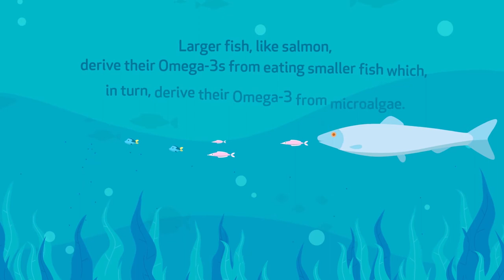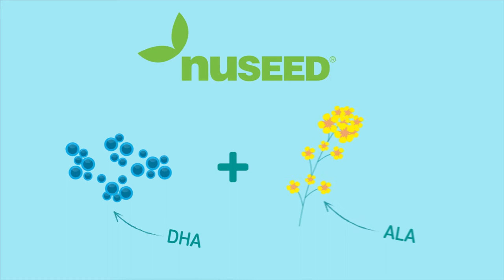Explainer video by Inovit - Canola seed